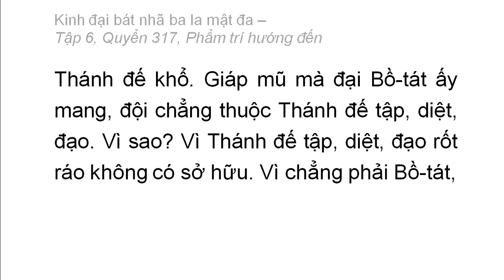Quyển 317: Kinh đại bát nhã ba la mật đa - Phẩm trí hướng đến (rất hay) (317/600) (1)